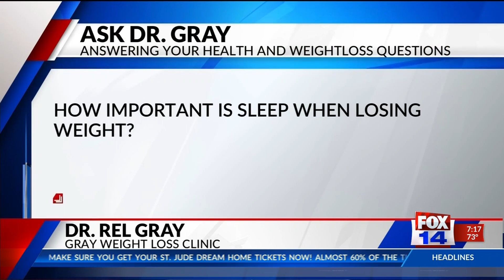Ask Dr. Gray 3/14